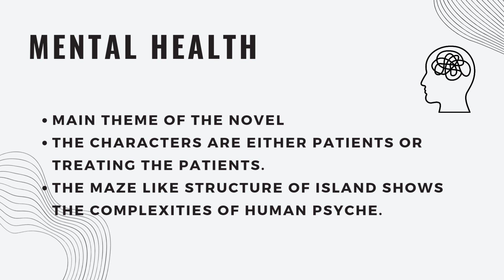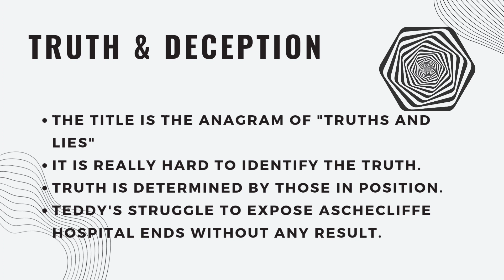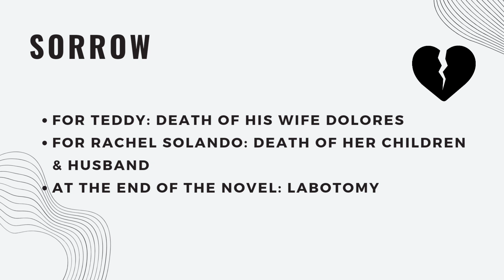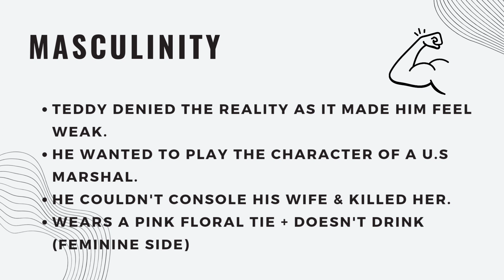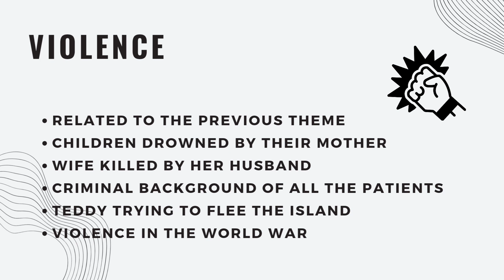Shutter Island by Dennis Lehane | Themes in the novel | Explained | By Iqra Jabeen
In this video I have explained in detail the themes in the novel Shutter Island by Dennis Lehane. Themes are the major topics or areas covered by the writer in a piece of writing.

Shutter Island by Dennis Lehane | Themes in the novel
Shutter Island by Dennis Lehane Themes in Urdu / Hindi
Shutter Island by Dennis Lehane Summary (Urdu) (Hindi) Shutter Island Novel English Literature
SHUTTER ISLAND Breakdown | Ending Explained, Easter Eggs, Hidden details & Things you missed
Shutter Island (2010) Explained in Hindi | Psychological
Shutter Island Was it Real or Fake || Explained || ComicVerse